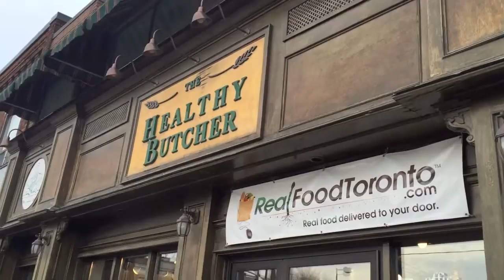Starting My YouTube Channel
Welcome to Stacey's Secrets 30 DAY VLOG CHALLENGE!!!

Day 2/1 of vlogging for my first time ever! This was made to inspire and motivate YOU to get your butt in gear, get ready to procrastinate, and make excuses - AND get ready to move past what's stopping you and learn from every experience!